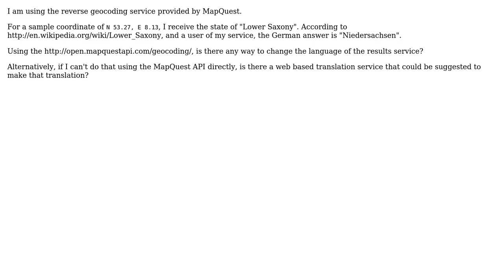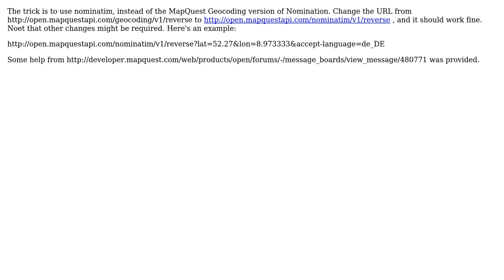GIS: Get local names with reverse geocoding? (2 Solutions!!)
GIS: Get local names with reverse geocoding?

With thanks & praise to God, and with thanks to the many people who have made this project possible! | Content (except music & images) licensed under CC BY-SA | Music | Images & others | With thanks to user Taras user scai user PearsonArtPhoto and the Stack Exchange Network Trademarks are property of their respective owners. You are responsible for your own actions.